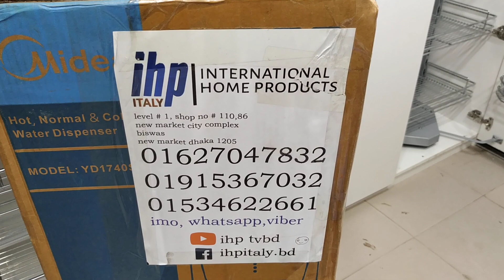দামে কম মানে ভালো কিচেন কেবিনেট সেট আপের দাম জানুন/Kichen cabinet setup Price.